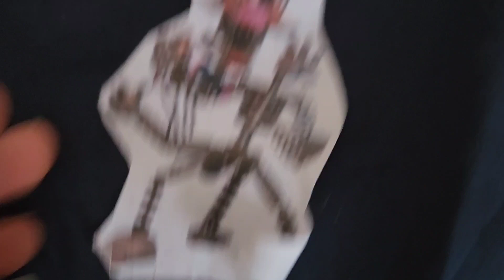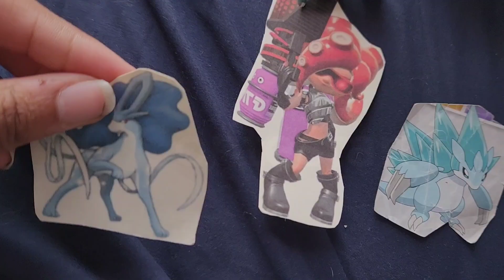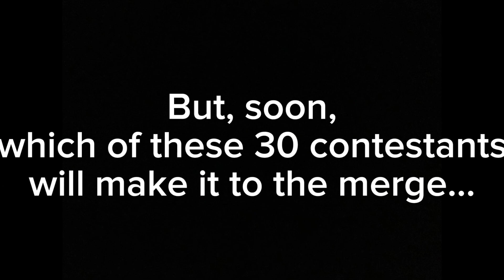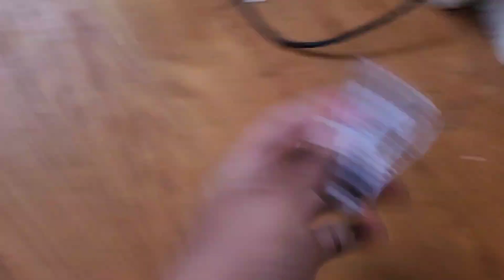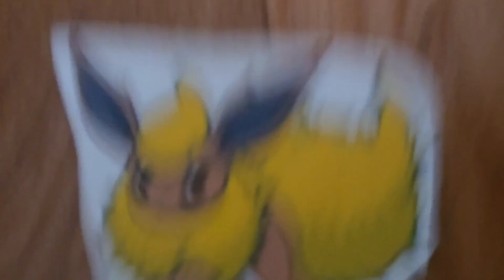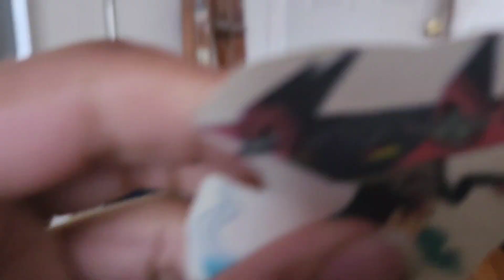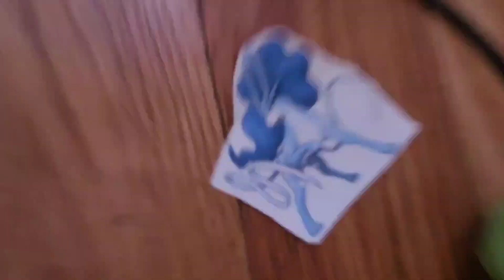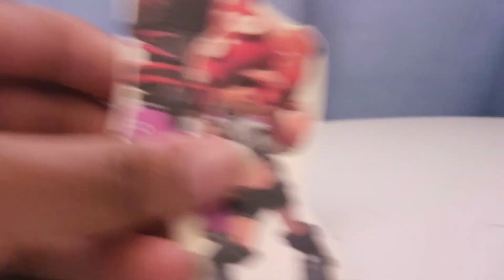Battle For Toy Island Season 2 (Revisited) Episode 18: WAKA WAKA RUNKA!!!